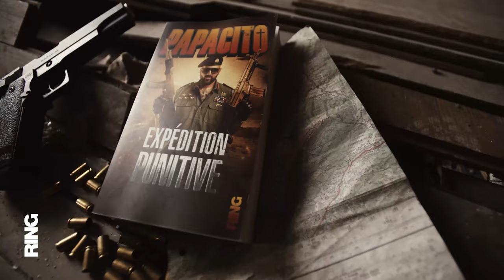Expédition Punitive bande annonce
Bande annonce du livre de Papacito "Expédition Punitive"